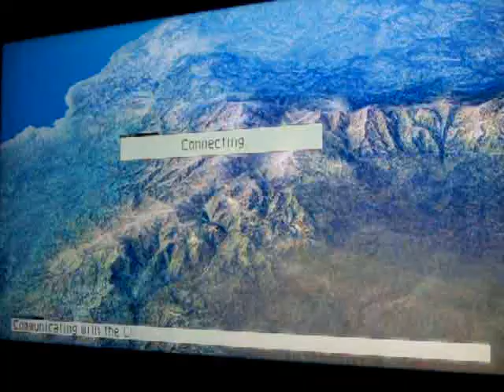THE CLOWNZ VS AMERICAN LEADER